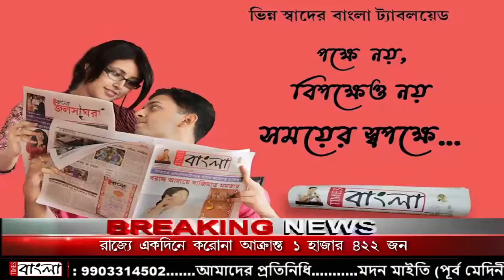কৃত্রিমভাবে নদী তৈরি করে গঙ্গার ভাঙন রোধে স্থায়ী সমাধানের প্রচেষ্টা নদীয়ার শান্তিপুরে